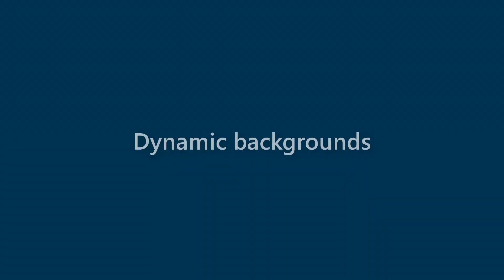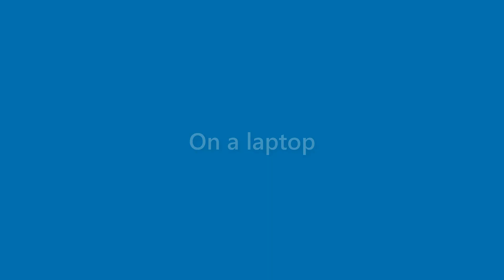Karter Owens - appearance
Name Look - Karter Owens - appearance. In this video we present "Karter Owens" name look and feel in various scenarios.
This video will cover:
How does "Karter Owens" look as a personal letterhead?
How does "Karter Owens" look on a business card?
How does "Karter Owens" look on a computer/laptop screen?
How does "Karter Owens" look with different background colors?
How does "Karter Owens" look with various fonts?